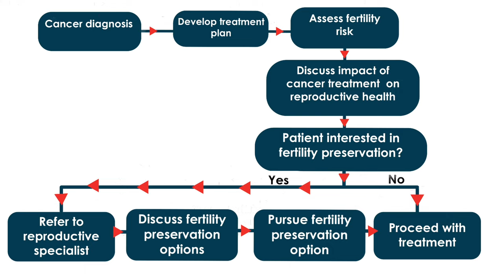Dr Venter interviews Kate Swanepoel on her Oncofertility journey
Oncofertility refers to the intersection of oncology (cancer treatment) and fertility preservation. It involves medical practices and interventions that aim to preserve the reproductive potential of individuals who are diagnosed with cancer, as cancer treatments such as chemotherapy, radiation therapy, and surgery can often have adverse effects on fertility.

In this video, Dr Venter interviews Kate Swanepoel, his patient, on her journey through Oncofertility. Kate was diagnosed with breast cancer 3 years ago and has come through to the other side, now carrying a healthy pregnancy with her baby girl.